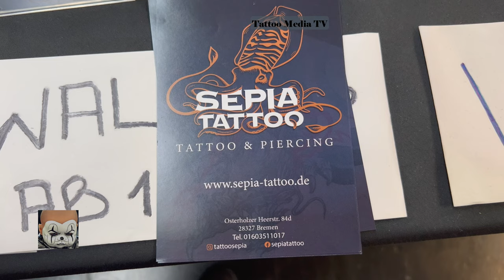Katy Pirela- Team Sepia Bremen- 30. Internationale Tattoo Convention Berlin 24.09.2022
Katy Pirela kommt aus Maracaibo, horno city, der heißesten Stadt in Venezuela. Sie steht auf black & grey, scatch-work, watercolor, dot-work, black-work, Avant Garde und abgefahrene Ideen!